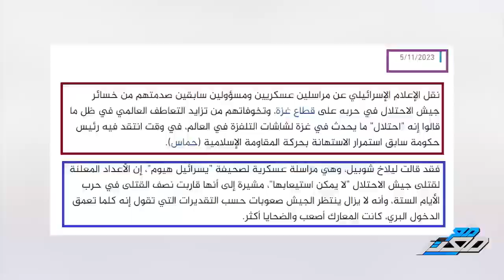طيار مصري و آخر إسرائيلي يكشفون تفاصيل كارثية عن الخيانة العسكرية في غزة !!